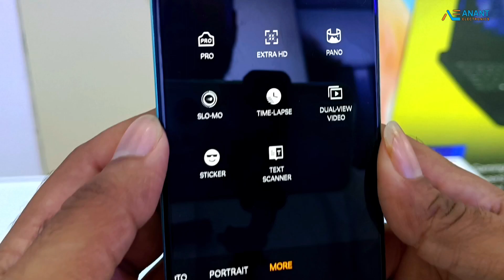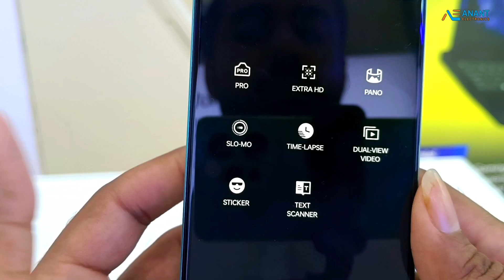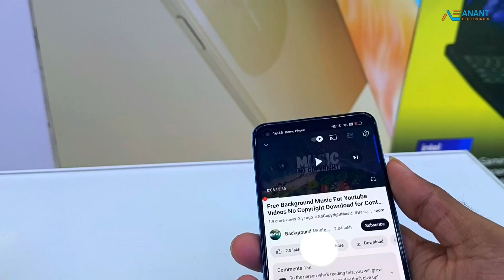OPPO A78 4g CAMERA and Sound test | best camera phone under 20000??😲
call us to buy - 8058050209
visit store - G1-G3, Royal plaza, Amrapali circle, vaishali nagar, jaipur, Rajasthan.